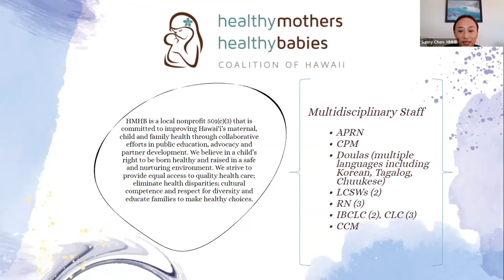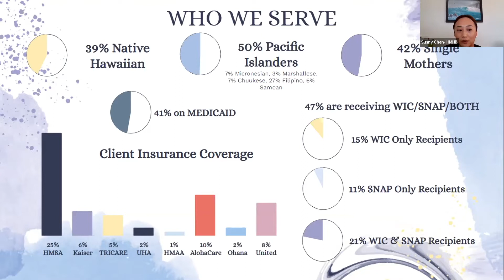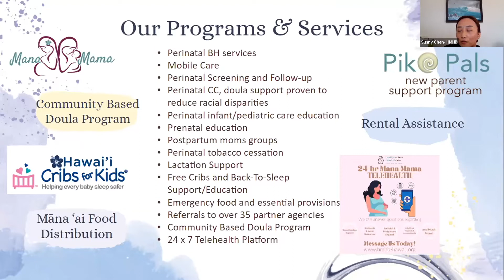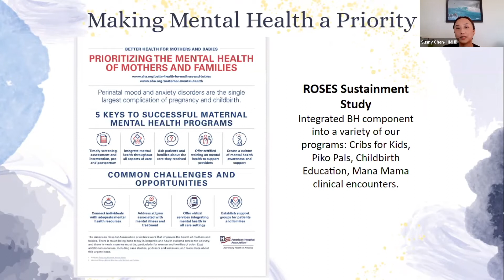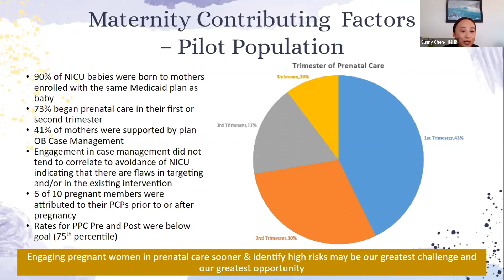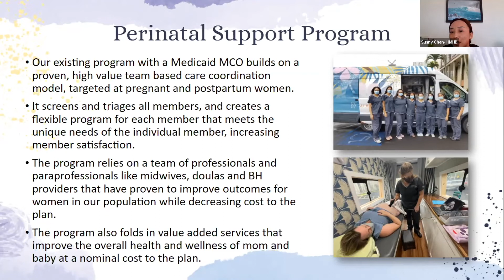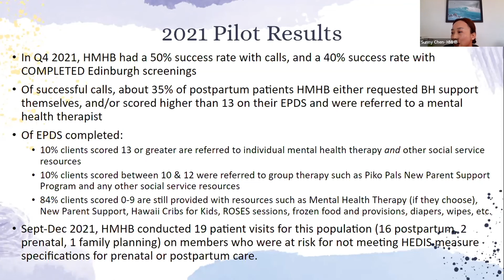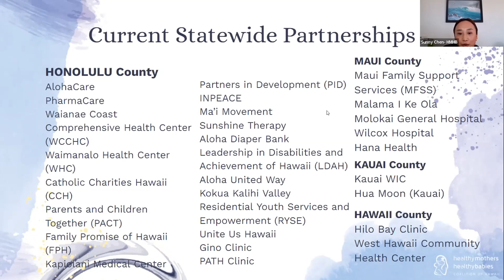Healthy Mothers Healthy Babies Coalition of Hawaii - Maternal Behavioral Health Showcase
Sunny Chen, Executive Director presents Healthy Mothers Healthy Babies Coalition of Hawaii at the Medicaid Innovation Collaborative's Adolescent Behavioral Health Showcase, May 2022.